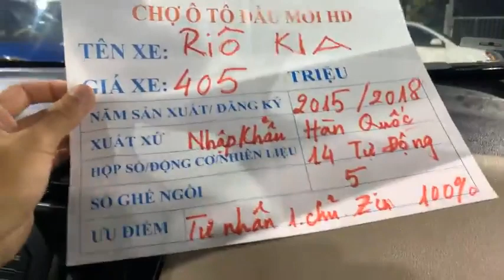Báo giá ô tô cũ mới nhất